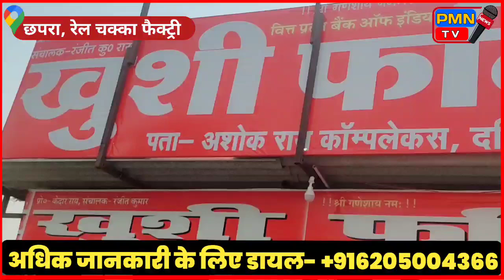बाप रे! यहाँ बिना पैसा लिए आइए और पलंग फ्रीज वाशिंग मशीन कूलर सबकुछ ले जाइये?